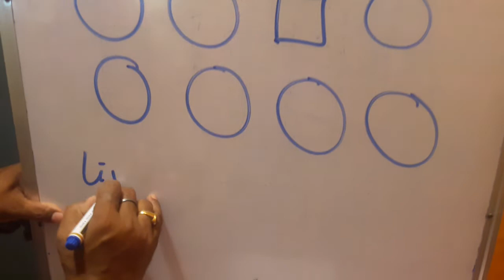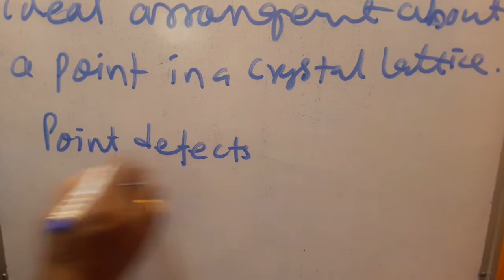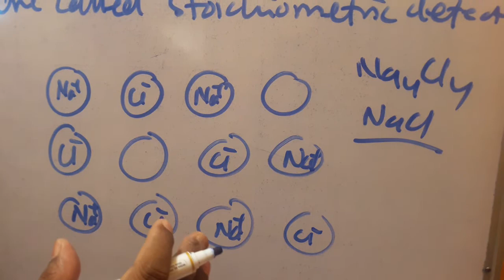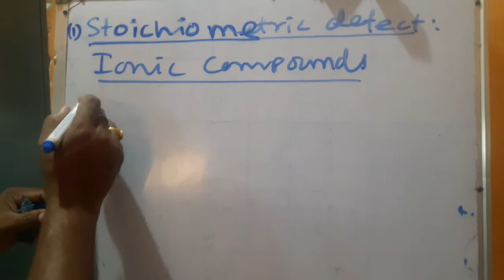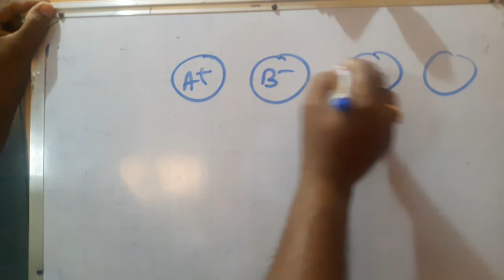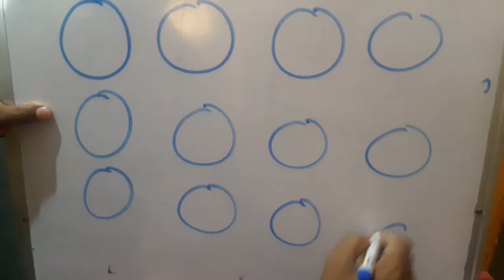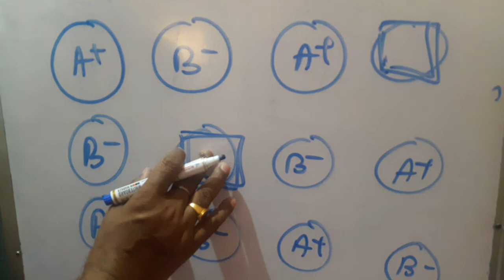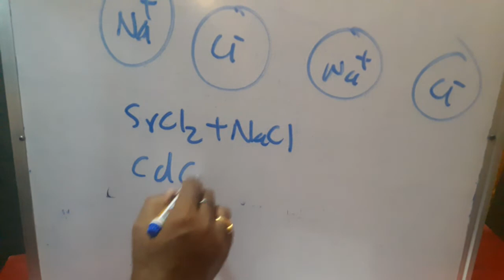The Solid State part 10 Stoichiometric Defects and impurity defect by Dr R K SAHU